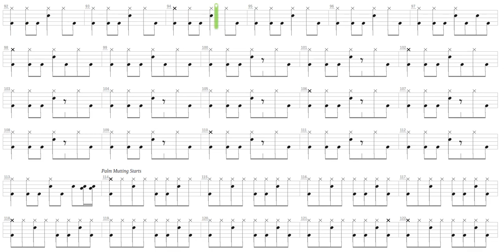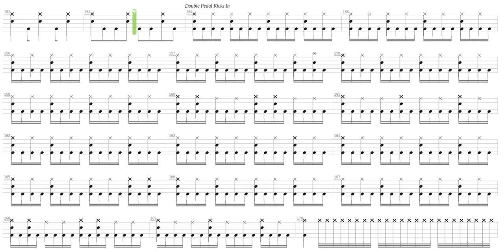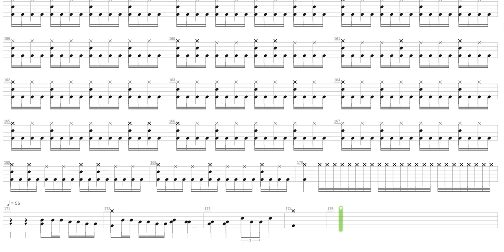Der Tanz Der Schatten (As the Shadows Dance) + Theatre Of Tragedy + Drum only + Drum tab